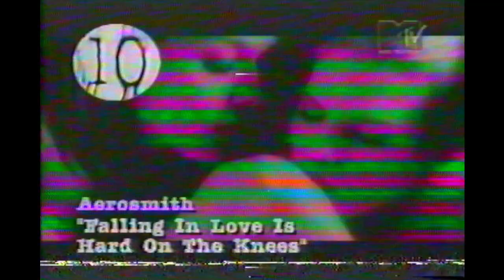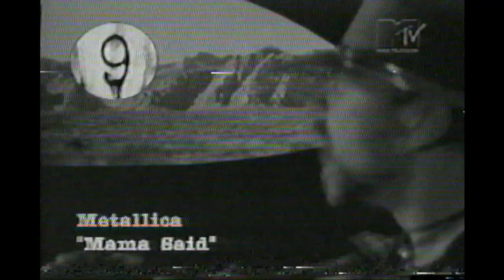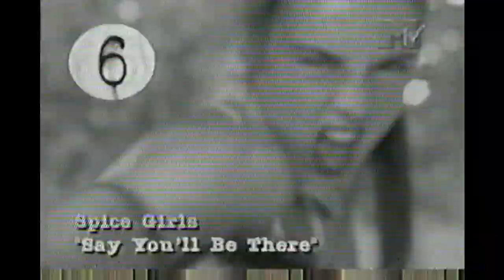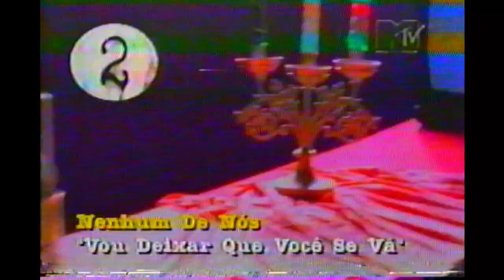MTV Top 20 Brasil (resumo, 05/04/1997)